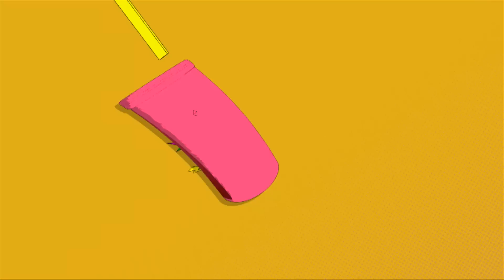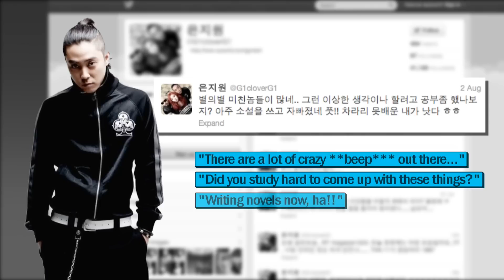JJANG Episode 3/Segment 1: News, Freestyle News, Jisan Valley Rock Festival